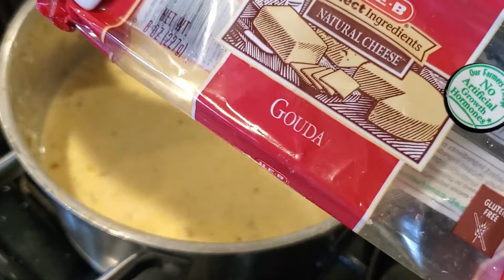HOW TO MAKE BAKED MAC N CHEESE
IN THIS VIDEO I AM SHOWING YOU HOW I MAKE MY BAKED MAC N CHEESE WITH CRISPY CRUST. I AM USING 4 DIFFERENT CHEESES IN THIS RECIPE SO IF YOU LOVE CHEESE THIS ONE MAY BE FOR YOU. IT CREAMY, CHEESY AND SOOOO DELICIOUS. GIVE IT TRY AND LET US KNOW WHAT YOU THINK.